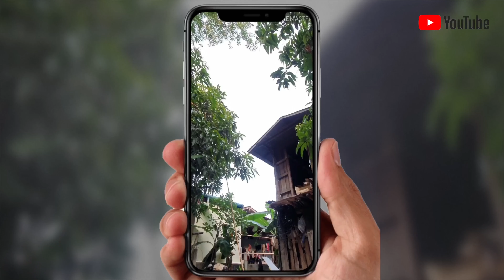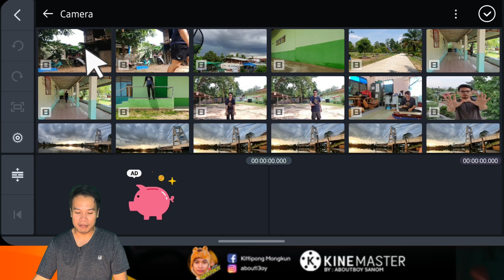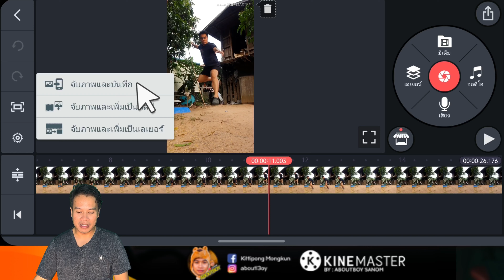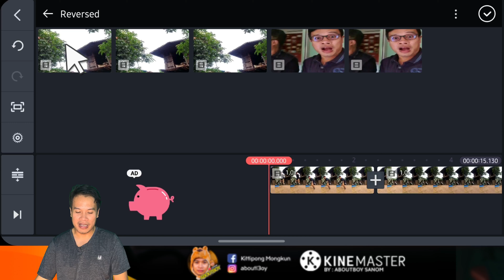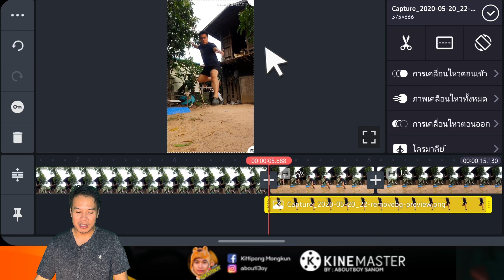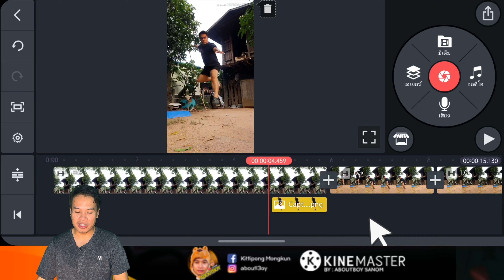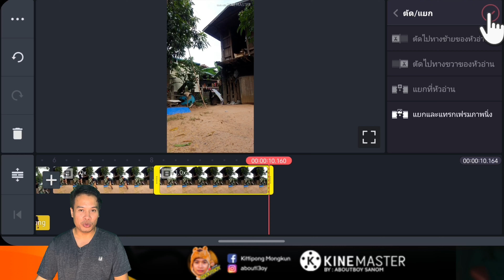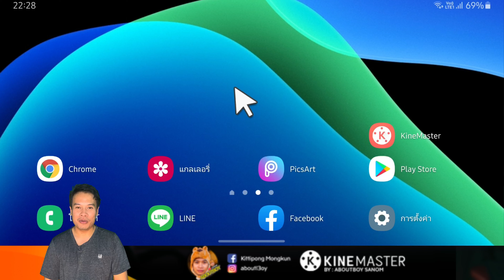สอนตัดต่อ กระโดด จากท้องฟ้า ขั้นเทพ | Landing Jump | KineMaster 2020 | ABOUTBOY SANOM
✅ เว็บตัดภาพพื้นหลัง

✅ ดาวน์โหลด Green Screen ฟ้าผ่า

✅ เทคนิคการใช้งานมือถือให้คุ้มค่า

🔔 ประชาสัมพันธ์ 🔔
ขอเปลี่ยนแปลงการอัพคลิปช่อง ABOUTBOY SANOM
✅ วันอังคาร และ วันพฤหัสบดี ลงคลิปเวลา 15:15 น.
✅ วันเสาร์ และ วันอาทิตย์ ลงคลิปเวลา 18:18 น.
🙇‍♂️ ขอบคุณเพื่อนๆ ทุกคนที่ติดตามรับชมเสมอมานะครับ🙇‍♂️

: BOYA BY-M1
ตัดต่อด้วย  KineMaster , LumaFusion